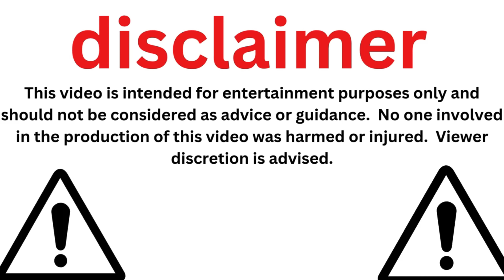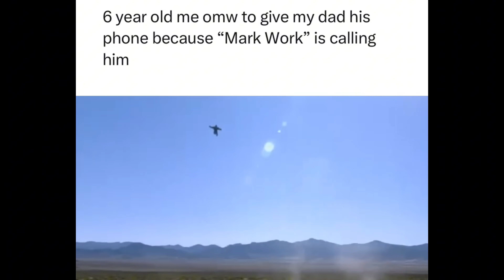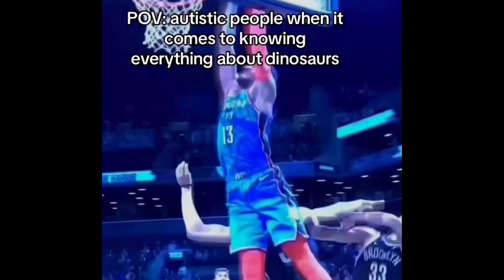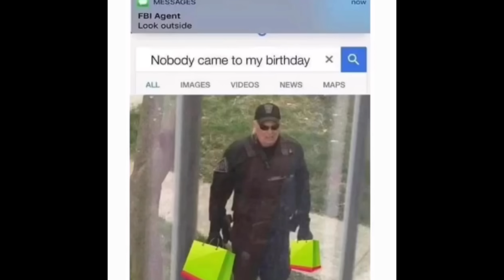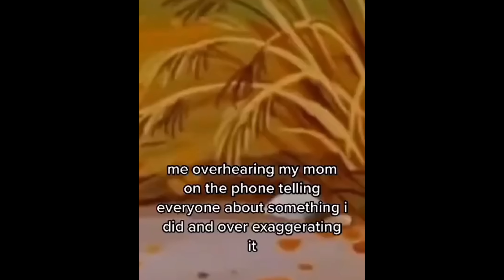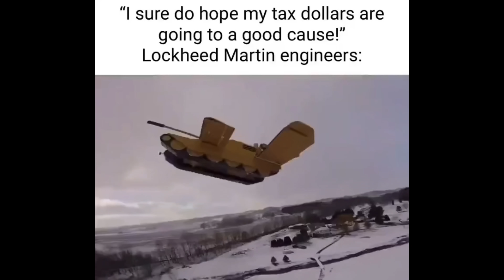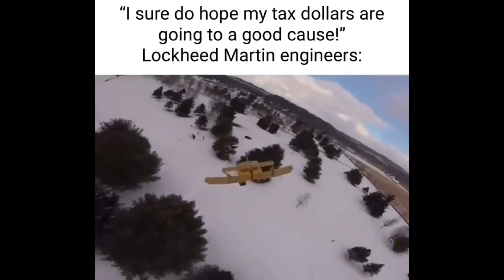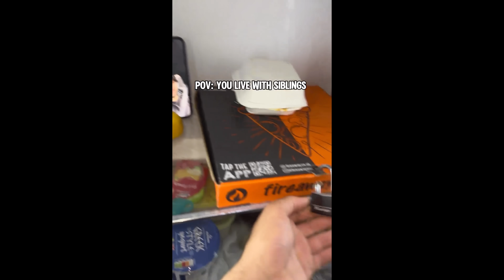Random memes I permanently borrowed PT.383